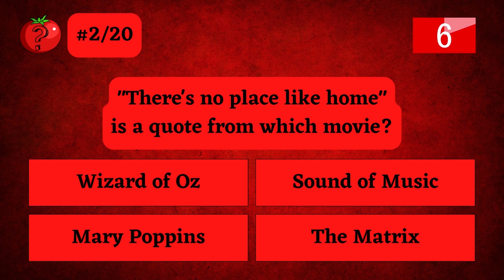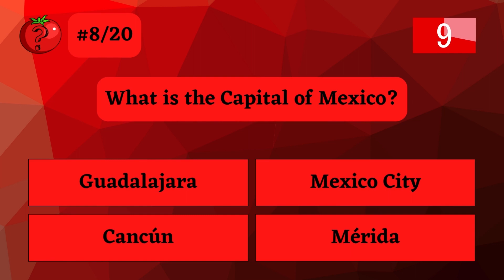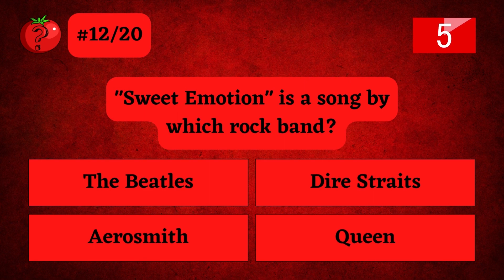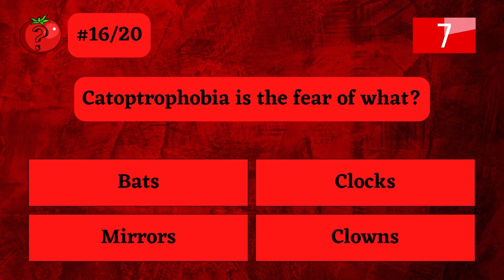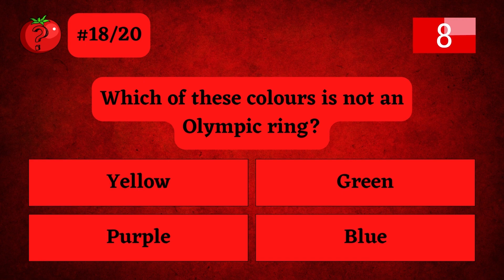General Knowledge Quiz #7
Welcome to our General Knowledge Pub Quiz. Challenge yourself and your family or friends to this online general knowledge pub quiz with 20 questions over many different topics.

Let us know how well you do in the comments.